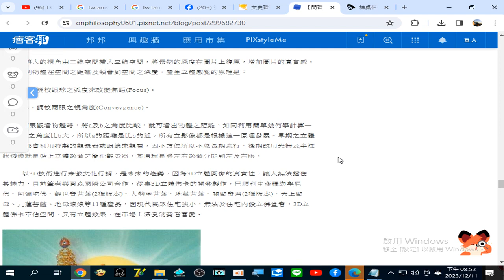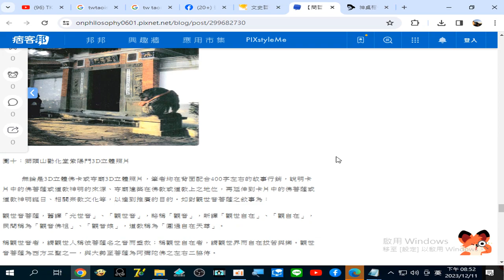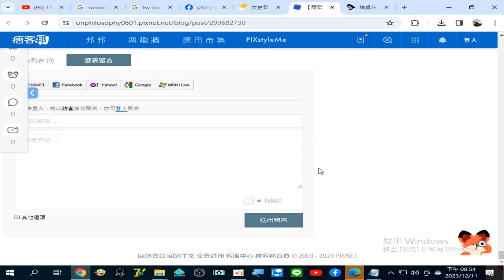【問哲 第二期】 宗教文化創意產業一條龍 黃運喜 20231211 錄製 2023 12 11 20 51 32 254